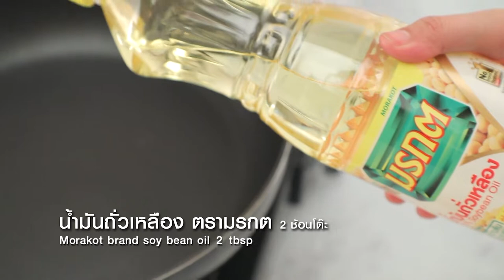กินได้ก็กิน (ทำกินเอง) ขนมผักกาด / ขนมผักกาดกุ้งกรอบกระทะร้อน EP.233 (1/3)